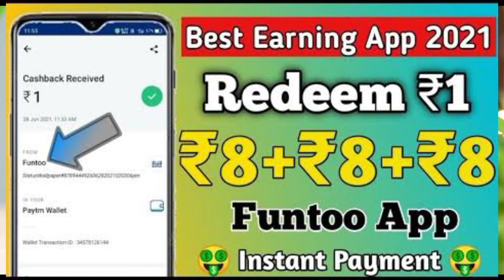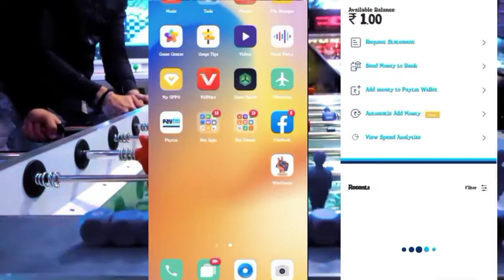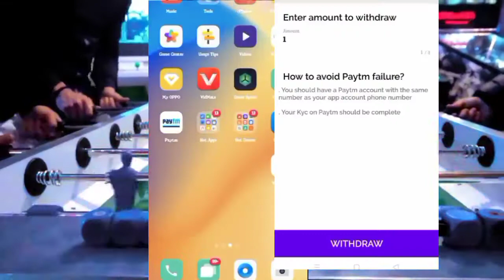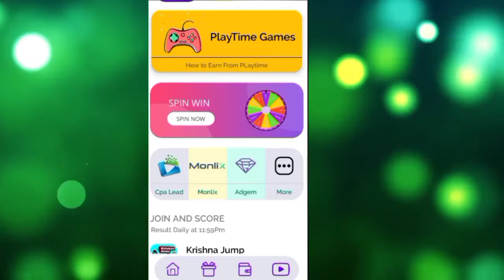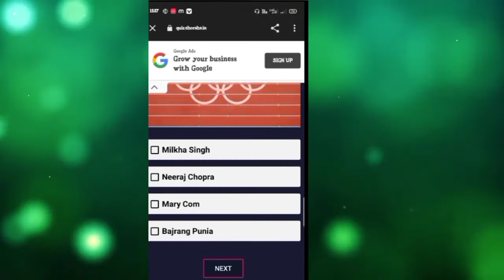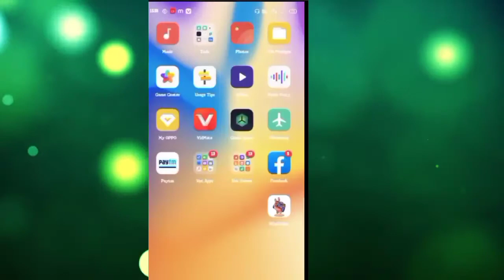How to earn money online 1 rupees || ➡️10 ମିନିଟ୍ ରେ 10 ଟଙ୍କା@SahooSeries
1 minute ₹1 rs withdraw

ମୋର ସାଙ୍ଗ ସାଥୀ ଏବଂ ଭାଇ ଓ ଭଉଣୀ ମାନେ ସମସ୍ତଙ୍କୁ ଆମ (🔴YouTube channel )ରେ ଆପଣମାନଙ୍କୁ ବହୁତ୍ ବହୁତ୍ ହାର୍ଦ୍ଧିକ ଶୁଭେଚ୍ଛା ଓ ଅଭିନନ୍ଦନ।